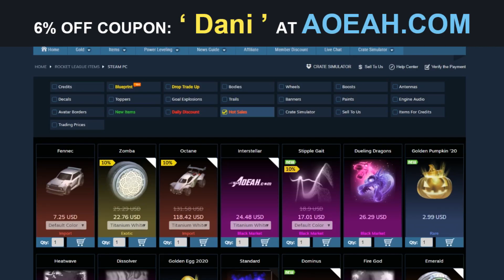HUMILLO A UN POBRE CHICO - Rocket League